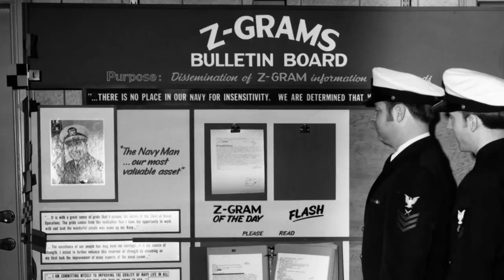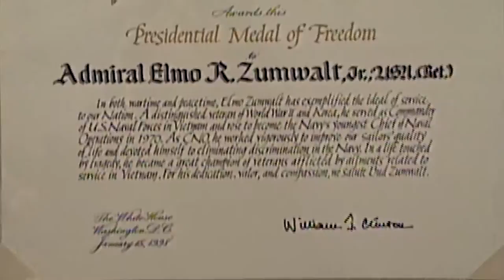Admiral Elmo "Bud" Zumwalt Jr.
Navy to Christen DDG 1000 in Honor of Historic Leader